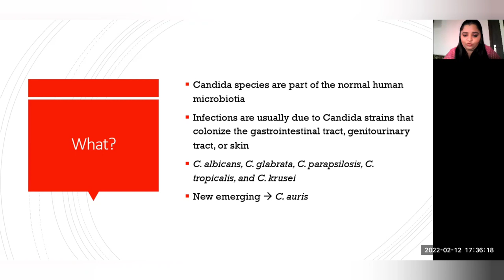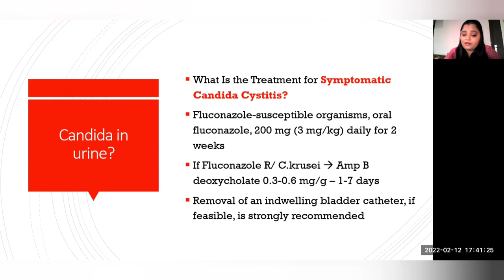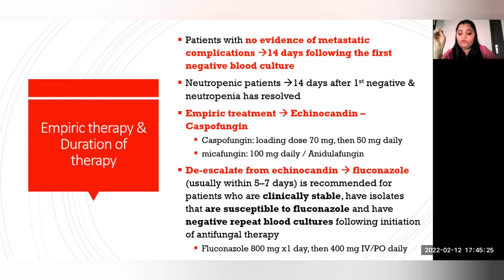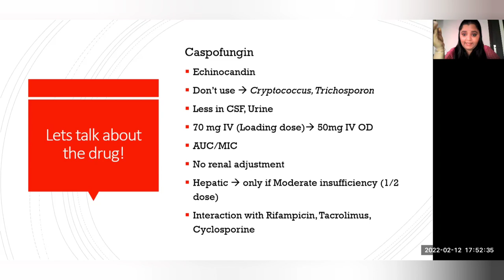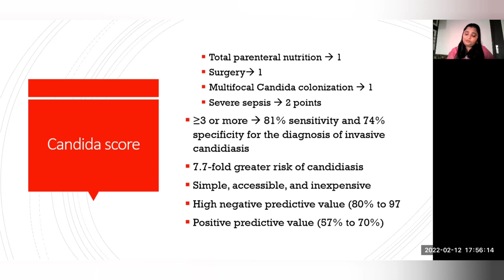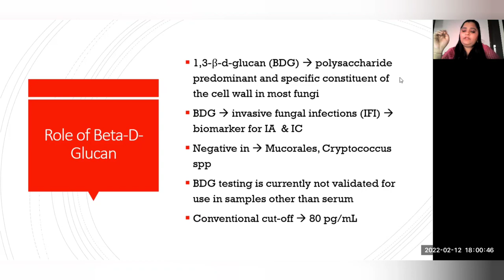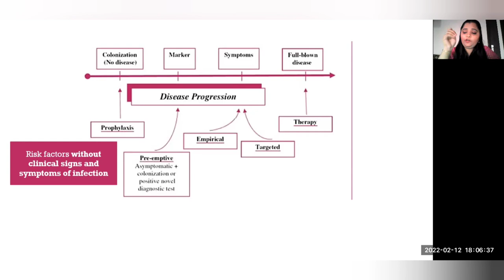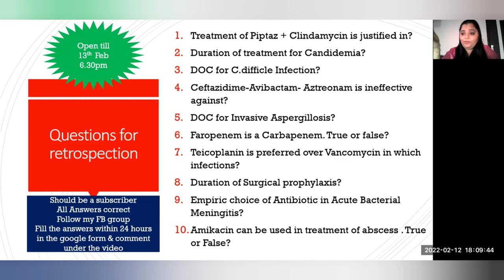Bursting the myths-4| Bursting wrong Antimicrobial practices|Candida|Invasive candidiasis|Candidemia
To enter into the contest